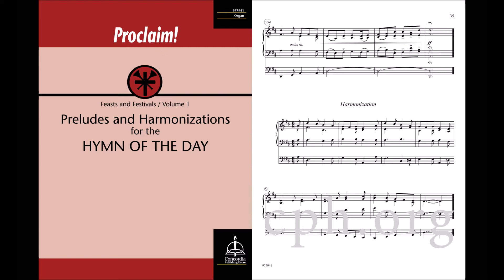Now Greet the Swiftly (Harmonization) from Proclaim! for Feasts & Festivals, Vol. 1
Now Greet the Swiftly Changing Year (Harmonization). Be prepared for services with preludes and harmonizations for the Hymn of the Day that follow Lutheran Service Book lectionaries. Each edition includes settings from a variety of composers and offers a broad representation of artistry and style. This volume in the Proclaim! series features tunes for selected Feasts and Festivals, such as New Year’s Eve and the Circumcision and Name of Jesus.